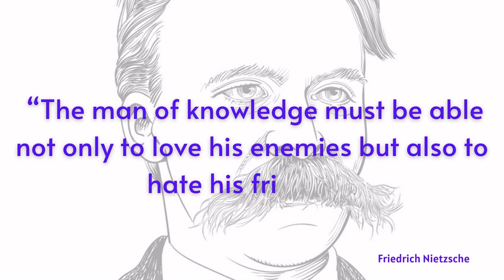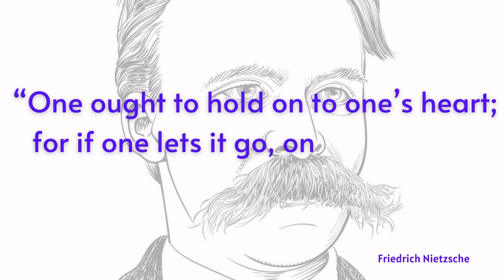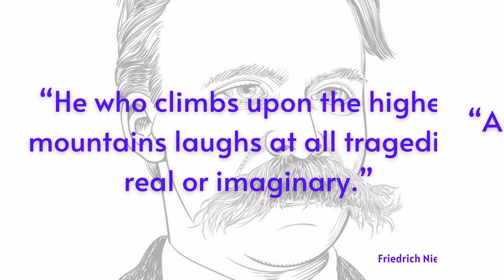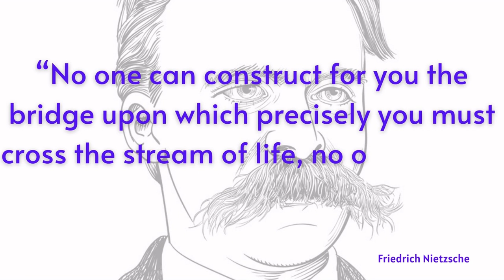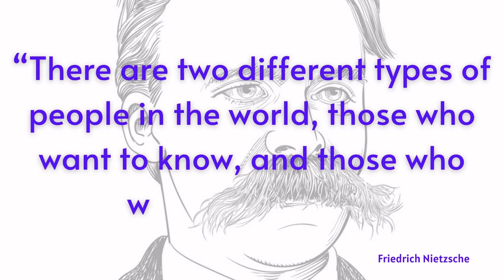25 Best Friedrich Nietzsche Quotes On Life and Love | Part 2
# Shorts,
Spur talks is about motivational talks, quotes  & small moral stories which guide us towards motivations and Inspirational thinking.